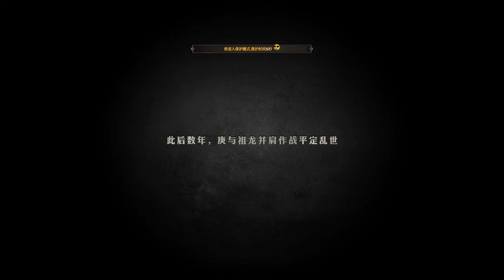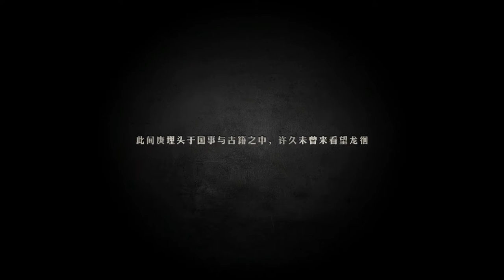[C] Revelation Online Epic quest line 4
Totally forgot to record it to start! Video starts somewhere in Act 2. The epic quest chain actually goes through dungeons from 49 to 79!